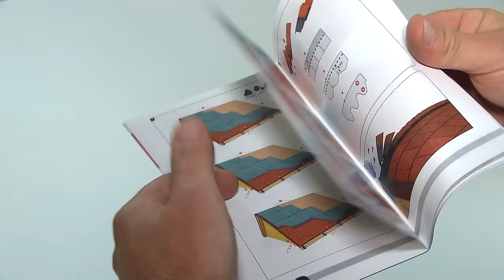Como instalar las tejas asfálticas IKO? Entrenamiento básico en línea para techeros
Como aplicar las tejas asfálticas IKO de una manera correcta?
Este tutorial le muestra al techero los diferentes pasos:
- instalación de la bajo-capa
- aplicación de las limahoyas o valles
- instalación de tejas de forma rectangular
- instalación de limatesas
- Instalación de Armourvent Multi Plus (ventilación)
- instalación de tejas con forma triangular
- instalación de la ventilación
- instalación de tejas con forma de cola de castor
- instalación de tejas auto adhesivas hexagonales
- instalación de tejas laminadas
- instalación de ventilaciones especiales
- tapajuntas